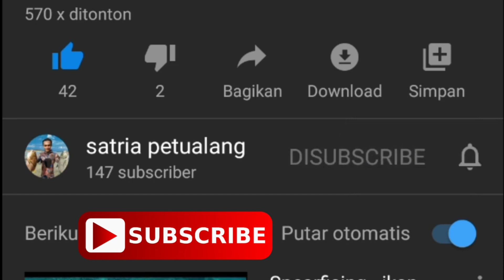PANAH IKAN DI MALAM HARI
Panah ikan di malam hari lebih gampang, malah sangat gampang di bandingkan pada siang hari,
Karena di saat malam ikan tidak banyak bergerak, namu juga memiliki kekurangan yaitu tidak banyak jenis ikan yang kita dapatkan di malam hari.
panah ikan di malam hari Hanyalah beberapa jenis saja seperti didalam video . Terimakasih atas kunjungan teman teman.